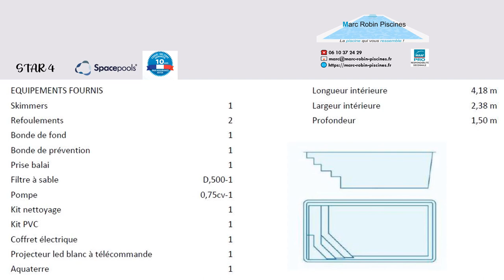🚛 🏠 Livraison du mercredi 19 octobre 2022 d'une piscine modèle STAR 4 à Saint Quentin de Barron.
Retour en photos et vidéos sur 🚛 🏠 la livraison du mercredi 19 octobre 2022 d'une piscine modèle STAR 4 sans déclaration de travaux car elle a une superficie de nage inférieure à 10 m2 soit 4,18 X 2,38 m avec 1,50 m de profondeur à Saint Quentin de Barron (33).

Le soir même, la piscine est remblayée, l'eau monte, la filtration est réalisée, la piscine est mise en service par la bonde de fond.
Jeudi , place à la mise en service et explications du fonctionnement de la piscine au client.

🏊Marc Robin Piscines 🏊 remercie ses clients pour leur confiance et leur accueil,  comme toujours Jérémie et son équipe d'Aquitech paysage pour son travail de terrassement à chaque fois parfait ainsi que Angel, chauffeur de l'usine pour sa dextérité et Space pools pour ses livraisons toujours ponctuelles.

Comme pour nos clients,  🏊Marc Robin Piscines 🏊 vous suggère d'optimiser votre espace avec la STAR 4, modèle idéale pour les petits jardins !

🏊Marc Robin Piscines🏊 qui est assuré en responsabilité décennale pour la pose de votre futur espace de bine être  par MAAF PRO vous propose en exclusivité sur la Gironde,  de sélectionner la piscine qui vous ressemble parmi la vaste gamme Space Pools qui bénéficient également d’une garantie décennale française par AVIVA :

Après l’obtention de votre devis, prenez rendez-vous pour une étude d'implantation gratuite afin d’obtenir votre projet personnalisé en réalité augmentée et de valider votre commande :

Une fois votre commande validée vous obtiendrez votre dossier de déclaration de travaux dûment complété à remettre par vos soins à votre Mairie le cas échéant.

🩴 🩱 🩲 🩳 👙 Vos moments de plaisir sont à votre portée avec la piscine qui vous ressemble alors, optimisons ensemble votre espace et concrétisons vos projets ! 👷‍♀️ 👷 👷‍♂️🏠 🏡 🏘 🚛 🏗

Francine, Xavier & Marc
📞 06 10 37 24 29